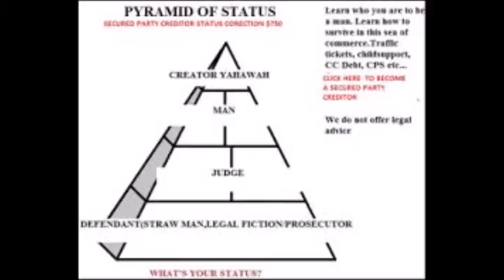Redemption 2017 Secured Party Creditor Freedom Commercial Slavery stop the Pirates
or creditorsdebtorscontracts@yahoocom and becoming a Secured Party Creditor is your first step toward Sovereignty. Once you complete this essential process from commercial bondage, you will have established the foundation to manage the commercial affairs of the debtor, and the standing to protect yourself from all public claims made against your straw man (strawman), which is your name in ALL CAPITIAL LETTERS. This can be accomplished by filing your UCC-1 and other important documents. Stop listening to the naysayers that tell you this does not work when it has worked for me every time. Do the work now!
While the Secured Party Creditor status rebuts the presumption that you are property of the Defacto state, you must still bargain for your rights as a Sovereign. Only citizens (slaves) of the Defacto state have privileges but I, man have rights.  For Creditors or Sovereigns, rights without contract are a fantasy. One must know contact law. The constitution does not grant me or you rights  This last statement may be a shocking revelation to many of you, but it is nonetheless true. If you did not gather in private discussion with your fellow man for the purpose of determining how you wish to govern and be treated by other sovereigns-If you have not framed a declaration of your rights for which you pledge your life, your wealth, and your sacred honor, as did the signatories to the U.S. Constitution, then you have but one unilateral right-to institute a claim. However this right is negated under the Declaration of International Rights and Duties if the Individual,. Do the work now!!